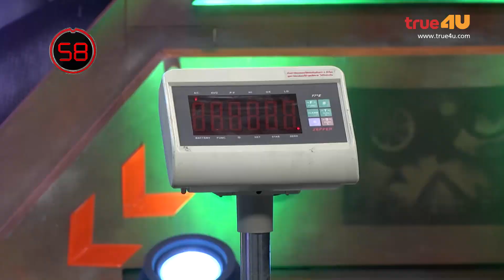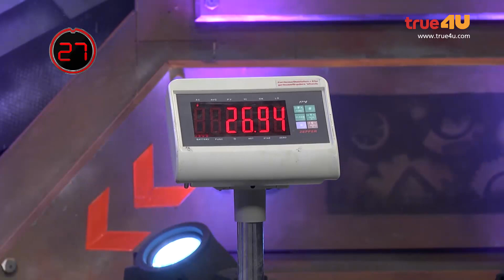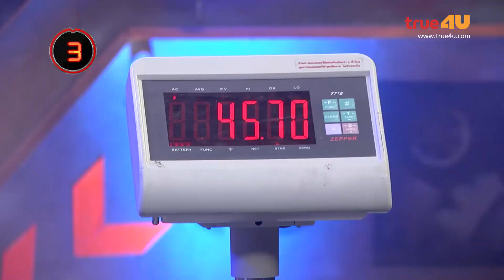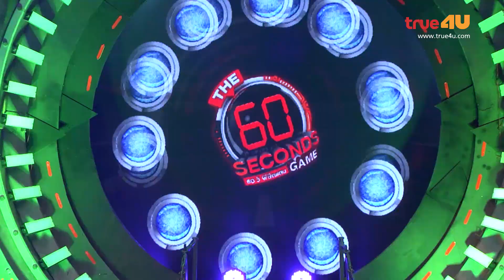The 60 Seconds Game S3 [Full Episode 41 - Official by True4U]